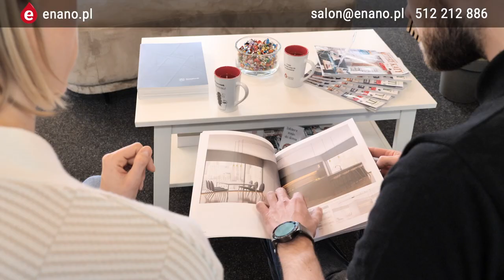Salon łazienek Enano - zapowiedź naszej współpracy z Igą Baumgart-Witan i marką Nowodvorski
Nasza bydgoska lekkoatletka, Pani Iga co śmiga - Iga Baumgart-Witan jest już na końcowym etapie urządzania nowego domu 🏠🪴
Z niecierpliwością czekamy na łazienki, w których znajdą się produkty m.in firmy Nowodvorski✨
Już niedługo będziemy mogli zaprezentować nagranie podsumowujące naszą współpracę z Panią Igą. Obserwujcie nasz profil 👍
Szukacie pomysłu na oryginalną i jednocześnie funkcjonalną łazienkę❓
Zapraszamy do ENANO❗️